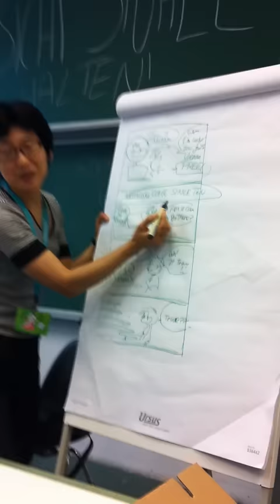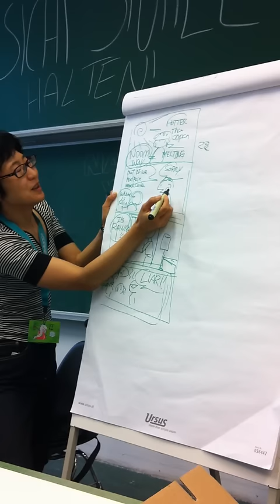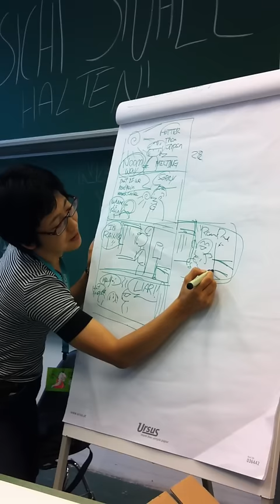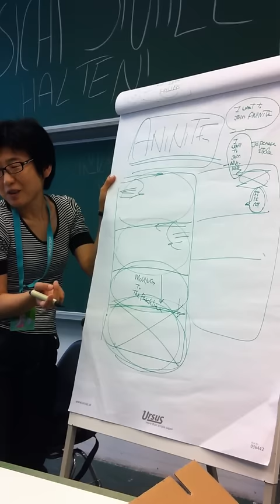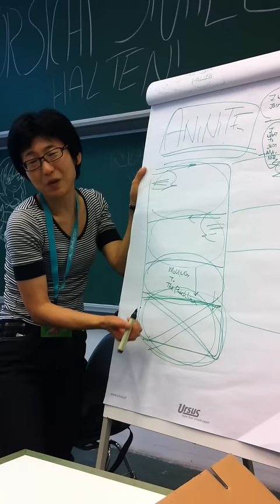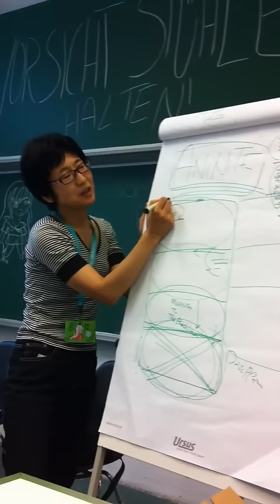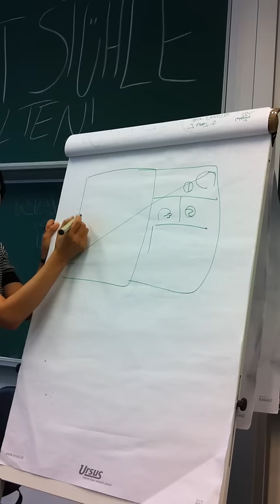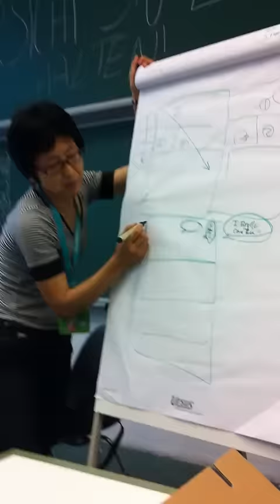Manga workshop "drawing 4koma manga"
The workshop I did at AniNite (a fan-organized convention in Vienna) 2012
The condition was bad, and my English was bad too, so it is hard to listen, but it can be give some idea how it was like, I suppose... hope...

After this brief lecture, the attendants drew one 4koma and got some advises individually.